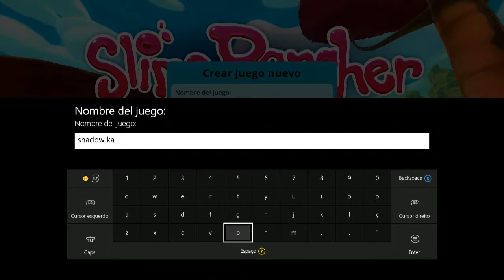GAMES WITH GOLD VALE A PENA: SLIME RANCHER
SORTEIO CARD R$5O AO ATINGIR 500 INSCRITOS.:

(QUALQUER VALOR)
LIVE: Shadow Kabuki